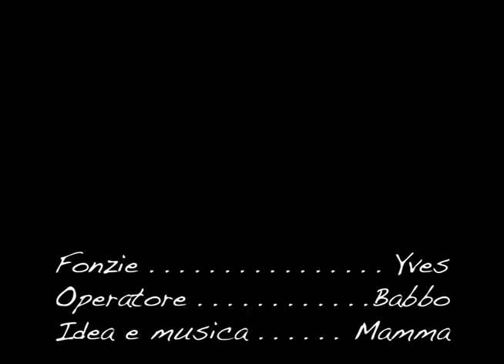fonzie il surfista